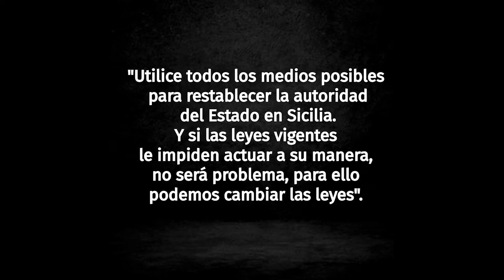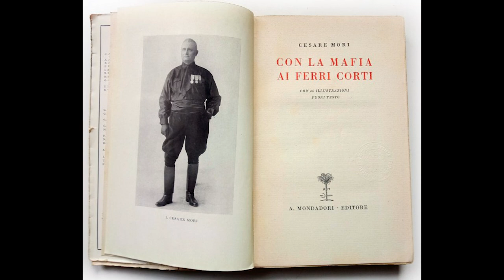Cesare Mori - El Prefecto de Hierro